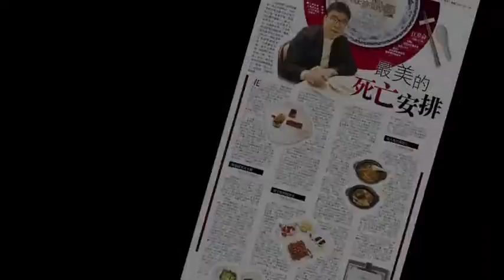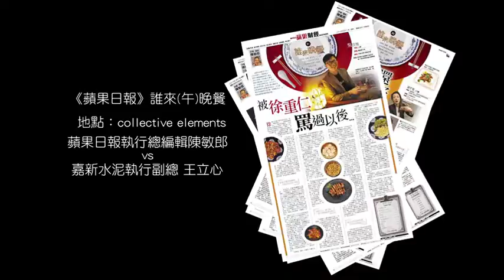【誰來晚餐】從house到home的奇幻旅程 | 蘋果新聞網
常聽我老婆說起，小時候住錦西街，夏天的晚上，阿公會帶她們這些孫子到對面中山北路一棟大樓前的「五彩噴水池」放風，小孩子在大樓前跑跳，看著噴水池噴出「彩色的水」，太神奇了。阿公還很嚴肅的告訴孫子：「這棟大樓是有錢人住的，有錢人的房子才會有噴水池。」

這一天，走進這座位在馬偕醫院旁，1967年落成、全台第一棟配備中央空調，外加「五彩噴水池」的嘉泥大樓，看著噴水池，腦中浮現這段情節，眼前的「有錢人的大樓」，四方造型，雖安穩如大象，但內部早已進行寧靜革命。沒多久，王立心迎面走來，簡單的白色上衣，黑長褲，百分百的OL素雅裝扮，著實和富三代難以連結。王立心的外公是嘉泥創辦人張敏鈺，現任台泥董事長、曾為嘉泥董事長的張安平是她舅舅。王立心身上流著水泥業的DNA，惟老化的DNA必須改變，大象才能再跳舞，活出新生命。